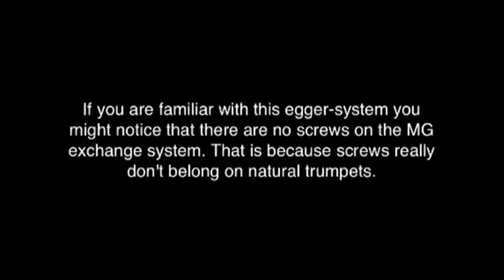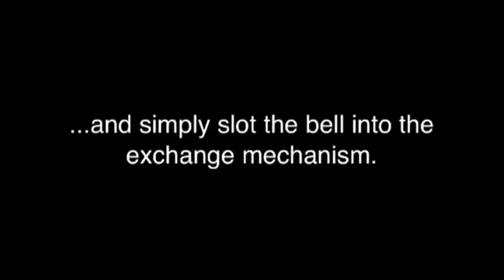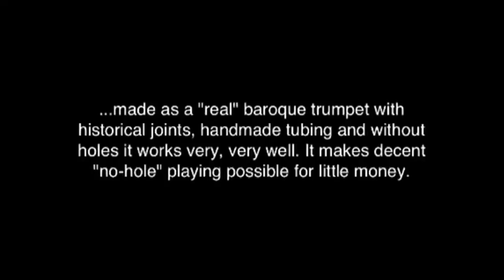MG Flextune© Long Natural Trumpet Corpus for short Bells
Use the bell of your short, three hole trumpet to create a very nice long, four (two, one or even NO) hole trumpet.

Vent-hole trumpets available in many different setups.
 "No holes" trumpets made with hand-rolled tubes and all fixed, historic joints.